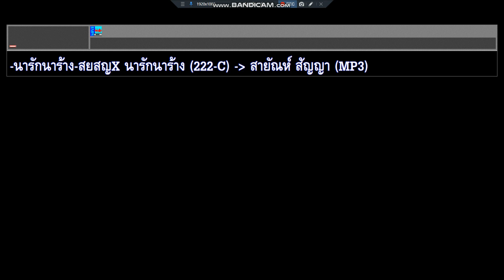นารักนาร้าง สายัณห์ สัญญา